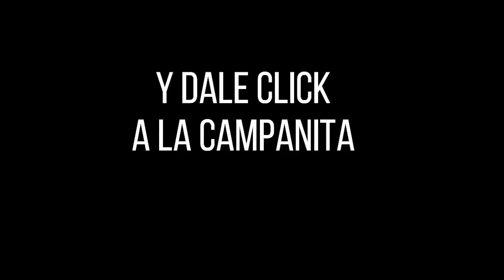CULONA NOCHE Resultado del DOMINGO 03 de abril de 2022 ✅🥇🔥💰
Hola buenas noches, te presentamos los resultados de las loterías y chances en Colombia, vamos con el Resultados del Chance Culona noche del DOMINGO 03 de abril de 2022.

el Resultado Chontico DOMINGO 03 de abril de 2022
Resultado Paisita DOMINGO 03 de abril de 20222
Resultado Sinuano DOMINGO 03 de abril de 2022

Resultados Chontico, Paisita, Cafeterito y sorteo Astro Luna